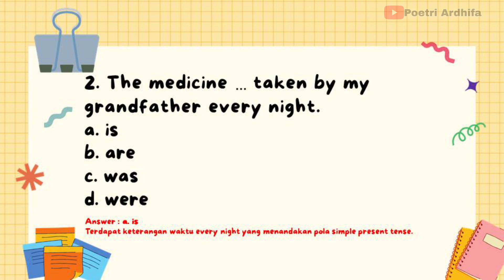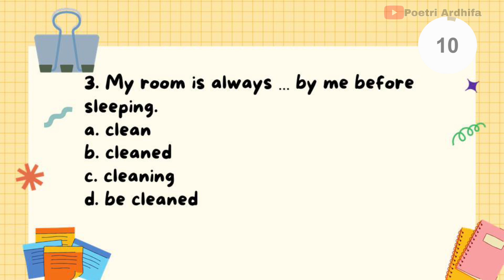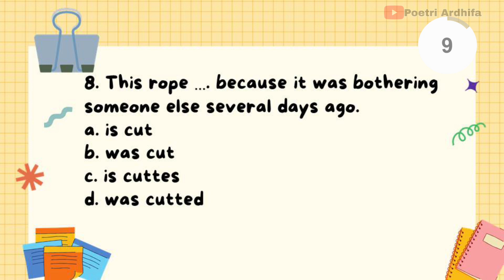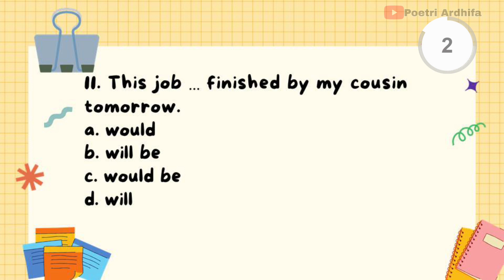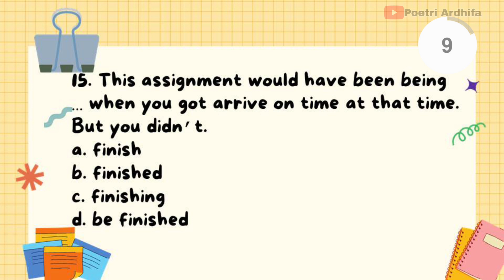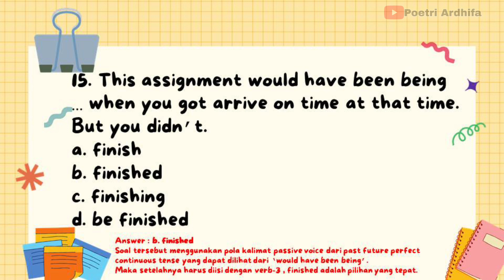QUIZ TIME! PASSIVE VOICE | KUIS BAHASA INGGRIS